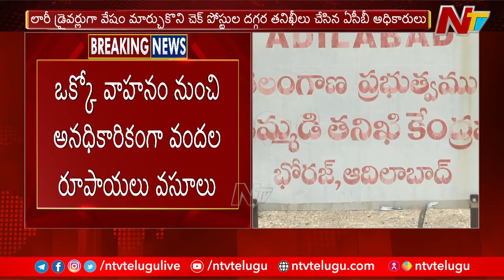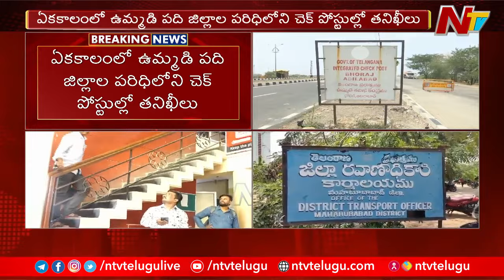Telangana వ్యాప్తంగా ఆర్టీఏ ఆఫీసుల్లో ఏసీబీ డెకాయ్ ఆపరేషన్ l NTV